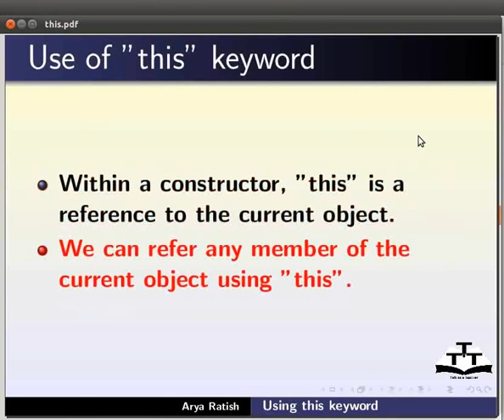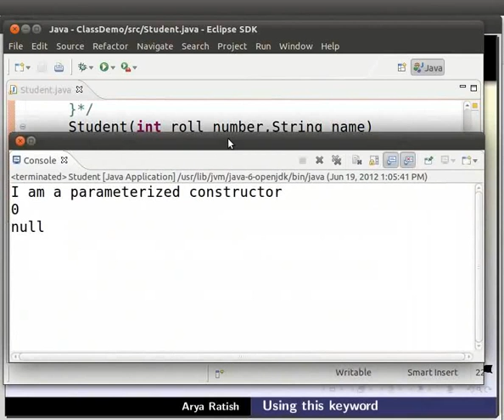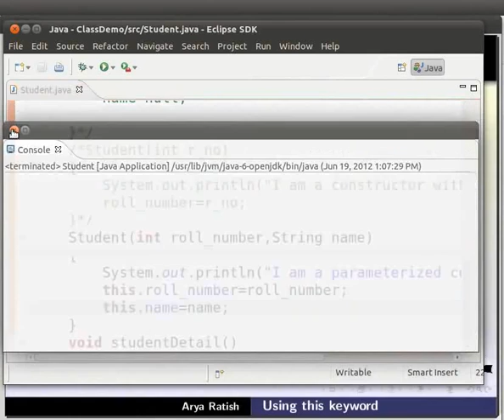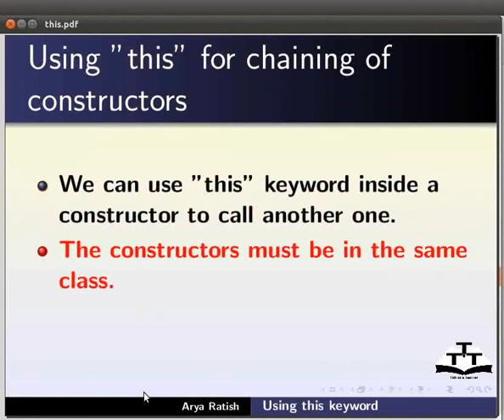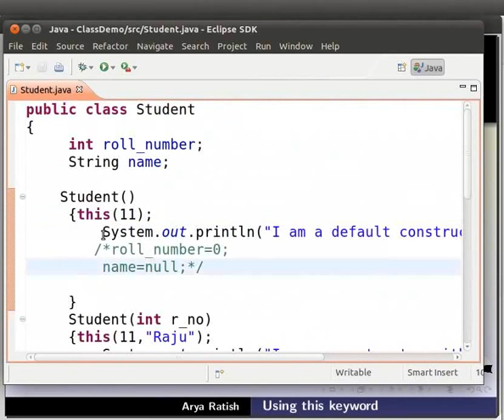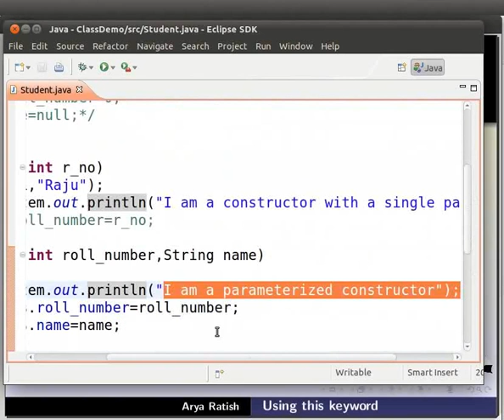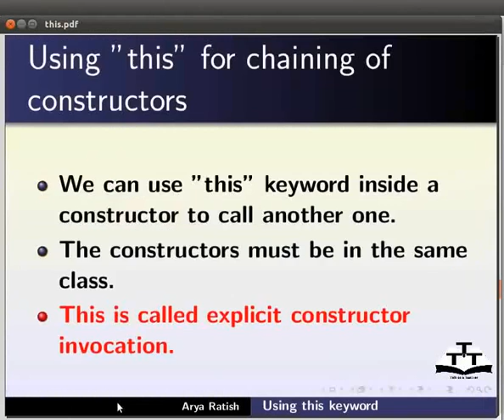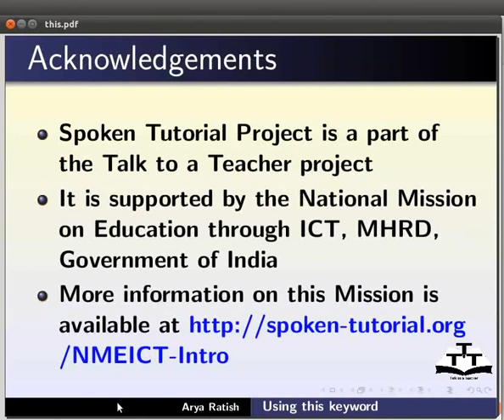Using this keyword - Nepali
*this हालको अब्जेक्टको रेफेरेंस हो
    *यसले नामहरुको विवाद हटाउन सहयोग गर्छ
    *हामी एउटा कन्स्ट्रक्टर भित्र this किवर्ड प्रयोग गरि अर्को कल गर्न
    *कन्स्ट्रक्टर एकै क्लासमा हुनुपर्छ
    *explicit constructor invocation
    *यसको प्रयोगले प्यारामिटराइजड कन्स्ट्रक्टर कोडको वर्णन
    *यो स्टेटमेन्ट कन्स्ट्रक्टरको अन्तिम स्टेटमेन्ट बनाउने
    *तपाइले एउटा एरर पाउनुहुन्छ
    *this स्टेटमेन्ट कन्स्ट्रक्टर भित्रको पहिलो हुनुपर्छ